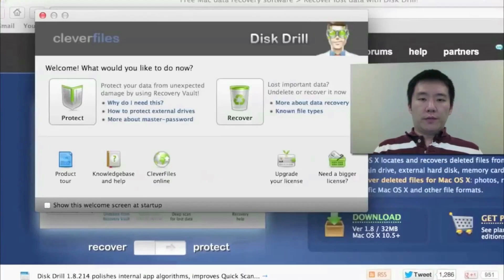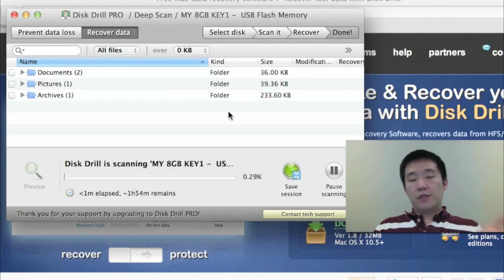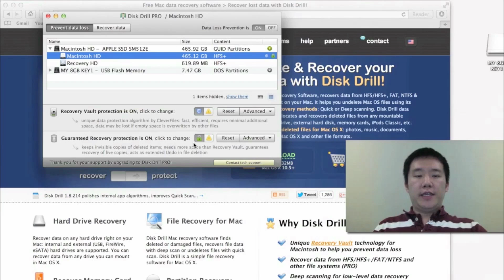How to recover deleted files on Mac OS X operation system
- How to recover deleted files on Mac OS X
Hi! Did you ever lose your files ? Emptied trash ? Deleted important files on hard drive, memory card, flash drive, etc... ? It's not a big trouble! Using Disk Drill you'll recover deleted files right away, BTW you can easily protect your data in future. So if you hard drive will suddenly crash and all the files disappear, our software will help you to undelete and restore everything!

If you want to search more info in Google just use the following keywords:

- recover deleted files mac
- recover deleted data on os x
- how to restore deleted data mac os
- how to get back files on os x
- undelete lost or deleted data mac